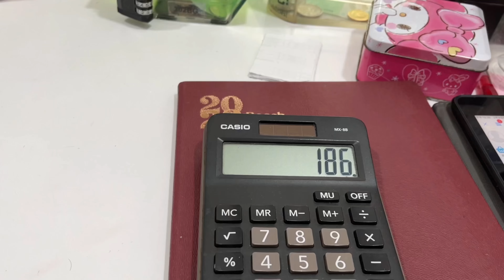102農曆新年開銷Vlog 🐲🧧最近大家都在討論過新年需要花多少錢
謝謝大家的關注跟支持❤️
我是來自馬來西亞的口音主播 金雄
這個頻道主要是分享我的生活趣事跟料理